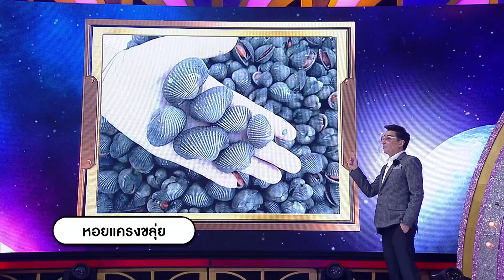มาสเตอร์คีย์ เวทีแจ้งเกิด ร้องถล่มดาว - 1/3 (1 ก.ค. 63)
นักร้องจากทางบ้านที่มีน้ำเสียง และความสามารถทางการร้องเพลงเป็นอาวุธ จะก้าวขึ้นเวทีเพื่อทำสงคราม “ถล่ม” ดวงดาวแห่งวงการบันเทิง

ผู้แข่งขันจากทางบ้าน จะต้องร้องเพลงแข่งขันกับดารา ที่ส่งตัวแทนมาแข่งขันครั้งละ 1 คน จากดารารับเชิญทั้งหมด 3 คนต่อวัน